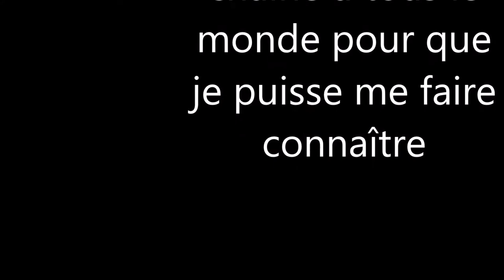évaluation de village/vidéo 7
j'évalue à nouveau noub's killeur pour son village principale et des ouvrié